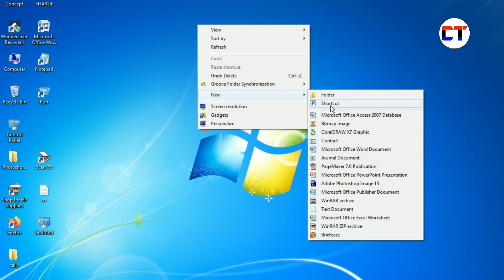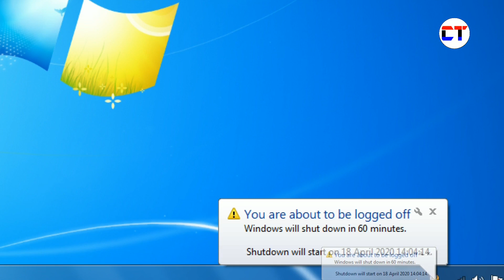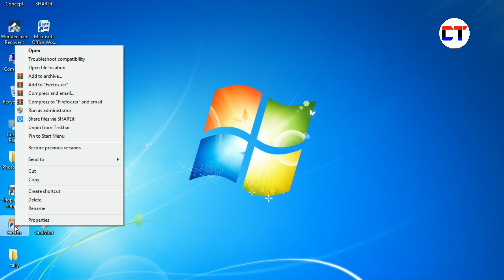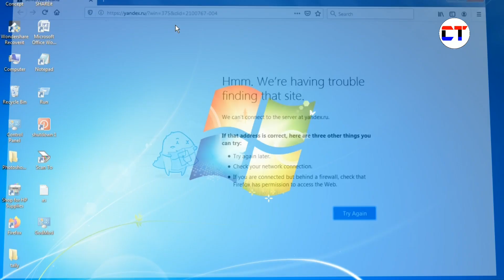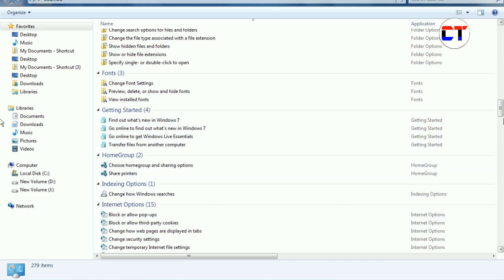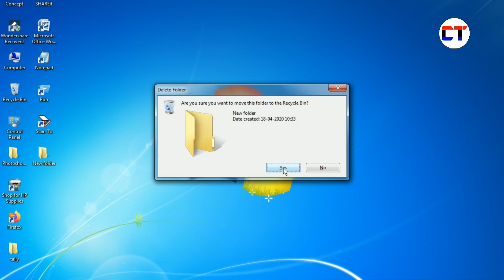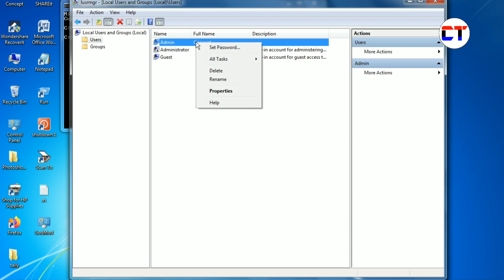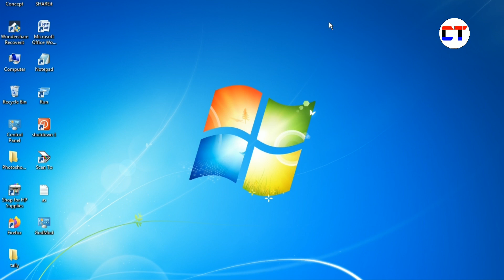5 Computer Tips To Become Expert Computer In Hindi | 5 Computer Best Tips 2020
5 Computer Tips To Become Expert Computer In Hindi | 5 Computer Best Tips 2020

1. 5 computer tips to become expert computer in hindi
2. 5 computer best tips 2020
3. computer tricks and secrets for windows 7
4. computer tricks and secrets for windows 7 in hindi
5. how to become a computer expert in hindi
6. 5 cool tips computer tricks in hindi

God Mod : GodMod.{ED7BA470-8E54-465E-825C-99712043E01C}